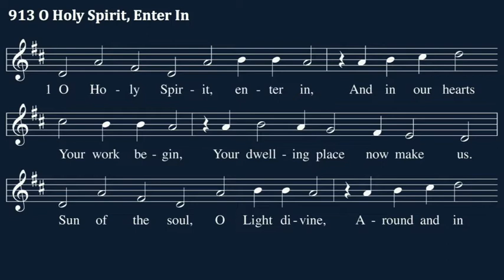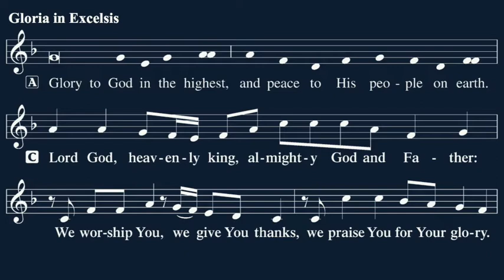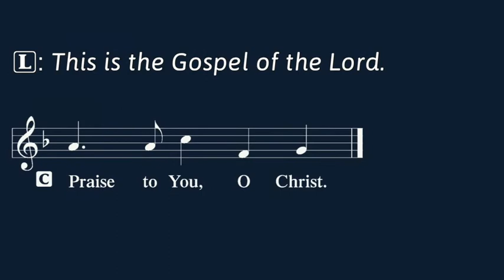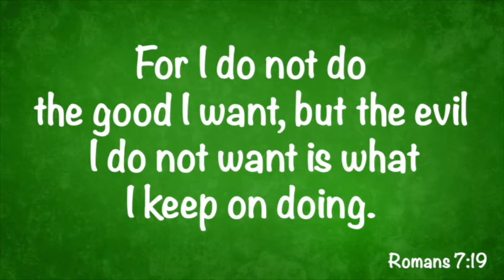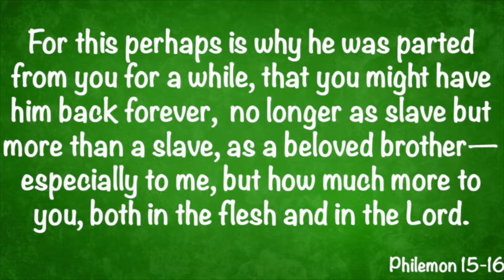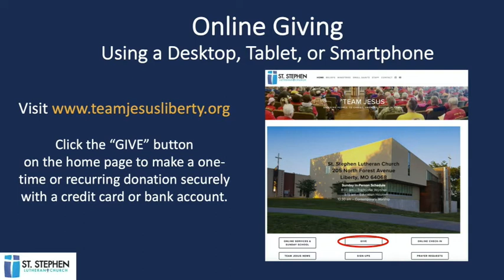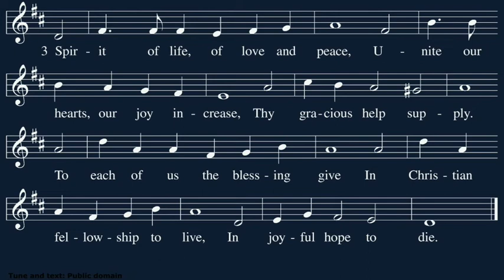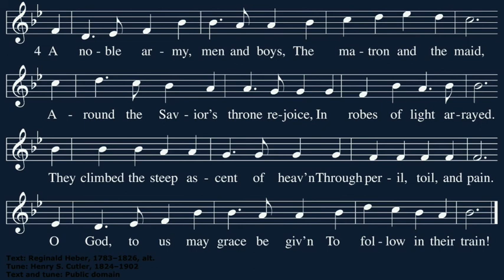Traditional Service for September 4